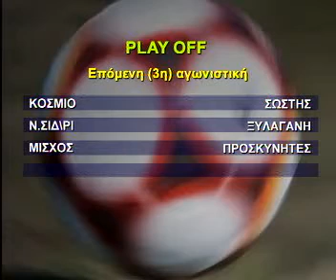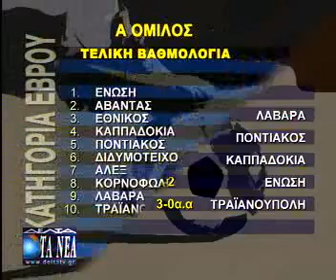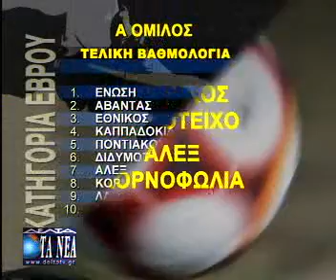ΝΙΚΕΣ ΓΙΑ ΤΟΥΣ ΠΡΩΤΟΠΟΡΟΥΣ